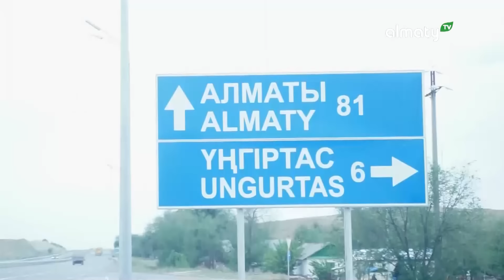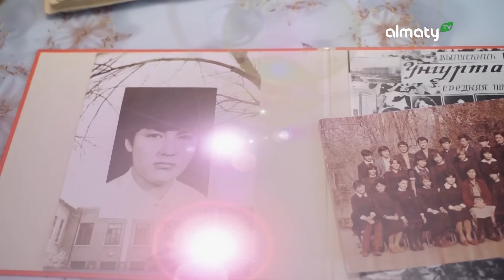Жат-туыс | Шешімі бар